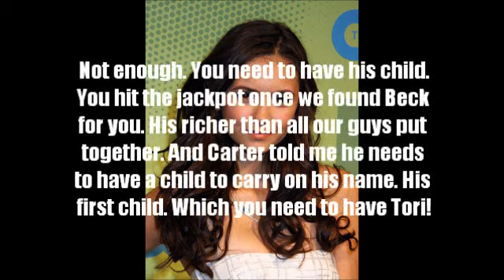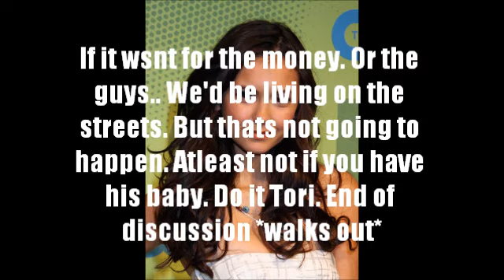Gold Digger Season 1 Episode 10